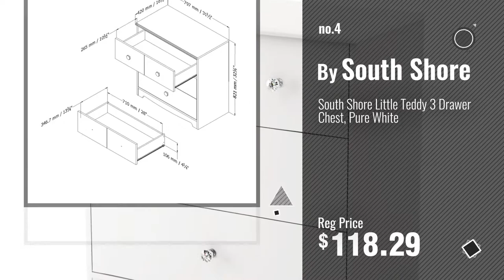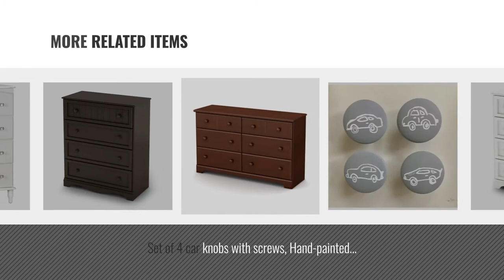Top 10 Knobs Boys Dressers [2018]: South Shore Furniture, 4 Drawer Chest, Pure White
New! 2019 Black Friday / Cyber Monday Bedroom Dressers Deals and Updates.

Black Friday / Cyber Monday South Shore Furniture, 4 Drawer Chest, Pure White by South Shore

Black Friday / Cyber Monday Prairie Collection 5-Drawer Chest - Country Pine Finish by South Shore by South Shore

Black Friday / Cyber Monday South Shore Angel 4 Drawer Chest, Espresso by South Shore

Black Friday / Cyber Monday South Shore Little Teddy 3 Drawer Chest, Pure White by South Shore

Black Friday / Cyber Monday South Shore Cotton Candy 4-Drawer Chest, Soft Gray by South Shore

Black Friday / Cyber Monday South Shore Savannah Collection 4-Drawer Chest, White by South Shore

Black Friday / Cyber Monday Set of 4 car knobs with screws, Hand-painted wooden knobs for cabinets, dresser, drawer by Sweep of Sand